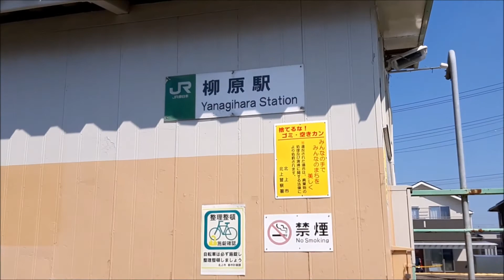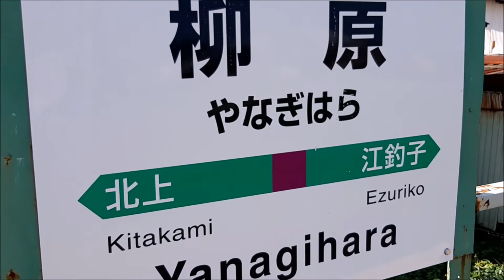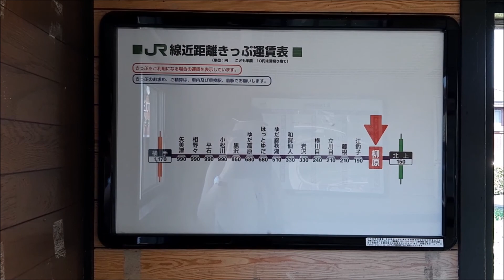JR北上線「柳原駅」に行ってみた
2020年9月
bassist hiroko ひたすら北上ツアー２日目
北上線「柳原駅」周辺を撮影しました。